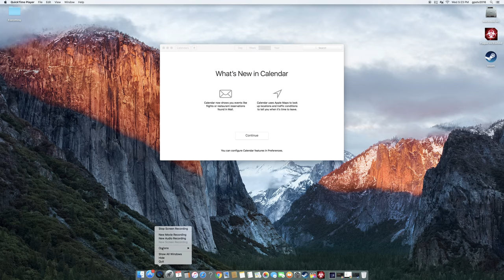Pendulum Plays - Plague Inc: Episode 1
What is up my fellow GAMERS. For the thankful theme of November we decided to play a game about even more death! be thankful! Your boys are putting in work!